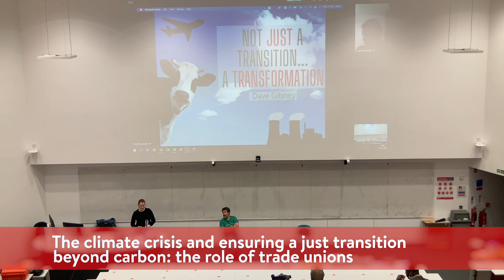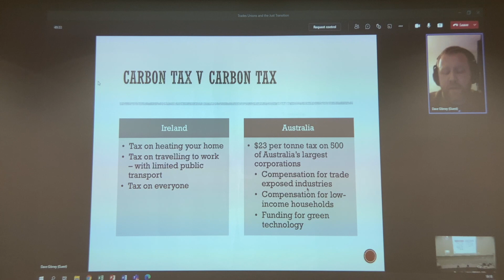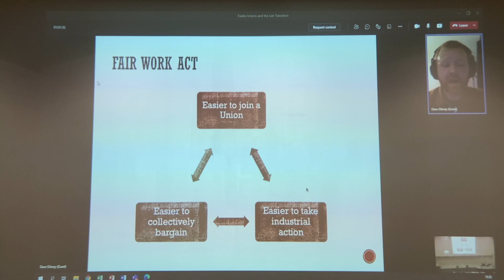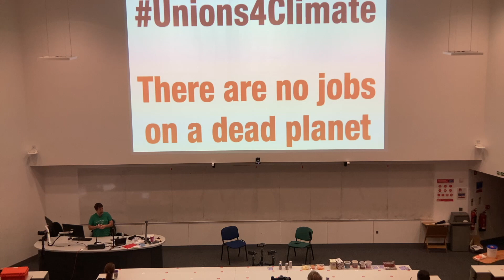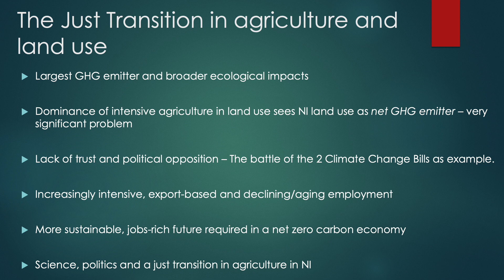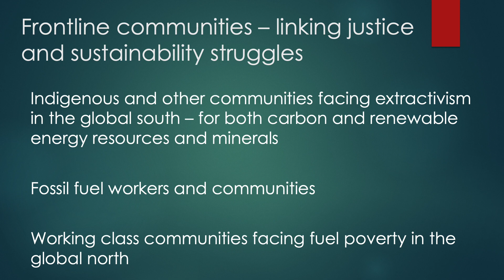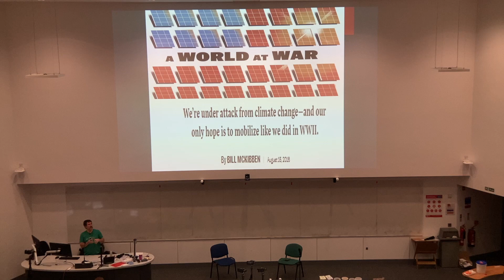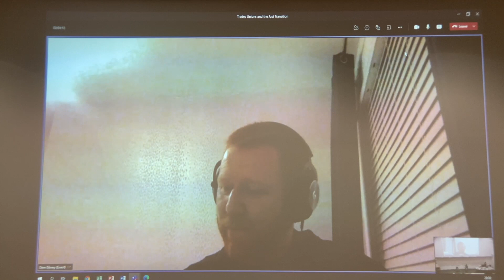The climate crisis and ensuring a just transition beyond carbon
This event took place on Wednesday 10th November 2021
With growing awareness of the climate crisis, the focus is now shifting towards climate action and how to transition societies beyond their dependence on fossil fuels. For some this means that this transition is now inevitable. However, whether it will be "just" is not. This discussion will examine the crucial role of the trades’ union movement (where the idea of a 'just transition' originated) in contributing to the political process of managing this transition in a manner that is inclusive, democratic and where no community or section of society or the workforce is left behind.

This event will be led by John Barry, Professor of Green Political Economy and Co-director of the Centre for Sustainability at Queen's. Panel members will include Hilary Wainwright, University of Bradford, Susan Fitzgerald, Unite the Union’s Regional Industrial Officer for Northern Ireland, and Dr. Stiofán Ó Nualláin, co-director of Trademark Belfast, the Irish Congress of Trade Unions political education and anti-sectarian unit.